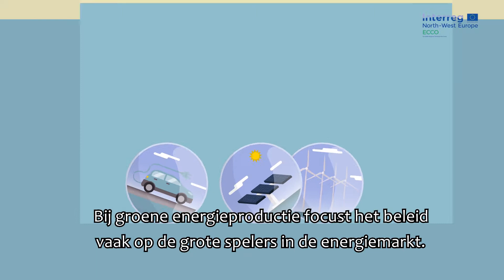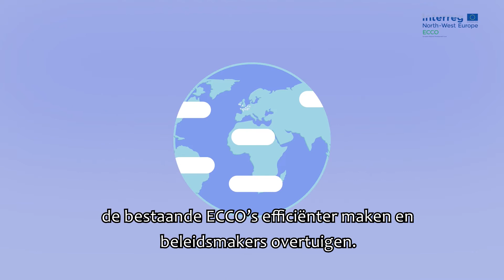ECCO - Creating new local Energy Community Co-Operatives NL Subtitless